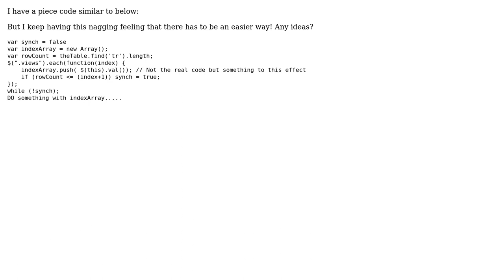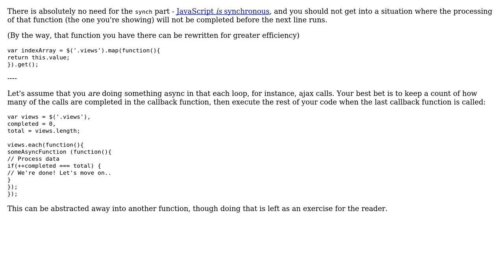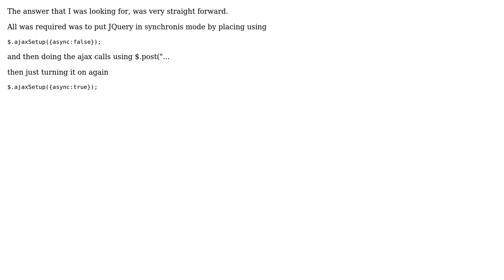Making sure all elements are processed in a JQuery call (2 Solutions!!)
Making sure all elements are processed in a JQuery call

With thanks & praise to God, and with thanks to the many people who have made this project possible! | Content (except music & images) licensed under CC BY-SA | Music | Images & others | With thanks to user Yi Jiang user Sydwell user Malachi and the Stack Exchange Network Trademarks are property of their respective owners. You are responsible for your own actions.